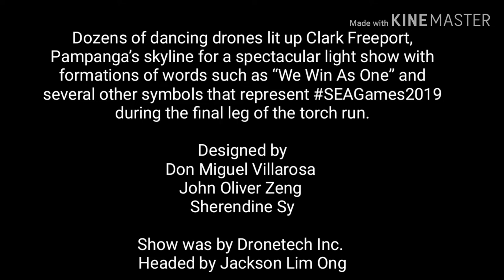SEA Games 2019 Opening Ceremony | Philippine Arena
Dozens of dancing drones lit up Clark Freeport, Pampanga’s skyline for a spectacular light show with formations of words such as “We Win As One” and several other symbols that represent SEAGames2019 during the final leg of the torch run.

Designed by
Don Miguel Villarosa
John Oliver Zeng
Sherendine Sy

Show was by Dronetech Inc.
Headed by Jackson Lim Ong

Sea game opening ceremony
Opening ceremony